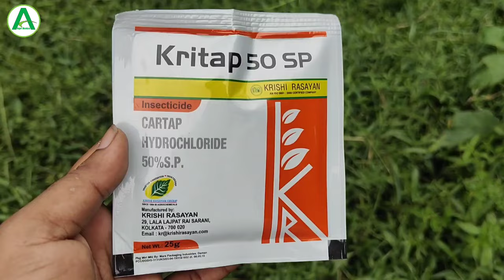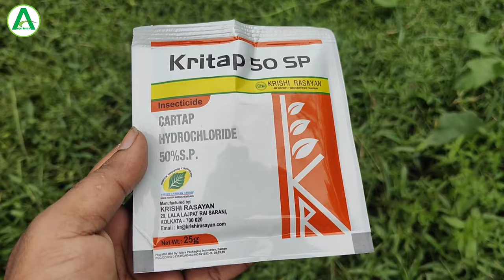Brinjal Shoot and Fruit Borer 100% Control || बैगन में तना छेदक और फल छेदक कीट 100% कंट्रोल 😱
About This Video :
Doston is video mein baigan me tana chedak or fall chedak ke bare me puri jankari ke sath bataya gaya hai jaise ki baigan tana chedak or fall chedak kit kya ha kaise pyechan te or usko control karne ke liye kya kya dava ha kitni matra me spray karna ha puri jankari ke sath bataya gaya ha aur asha karta hu yah video aap logon ko pasand aaega.